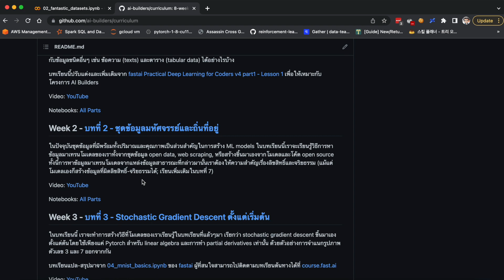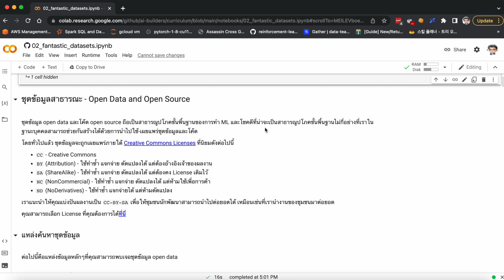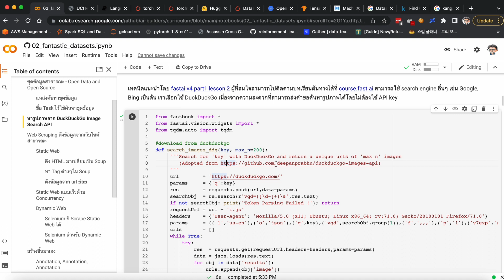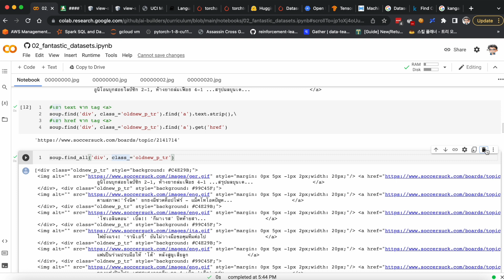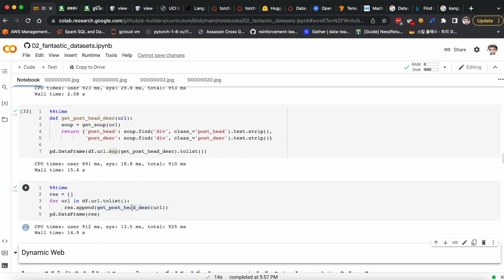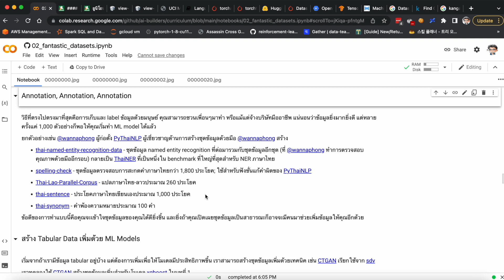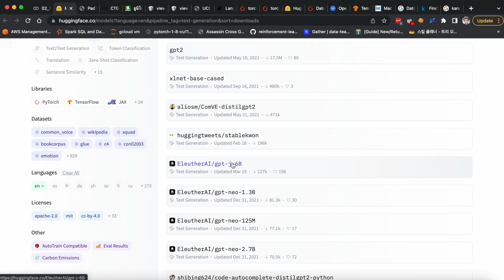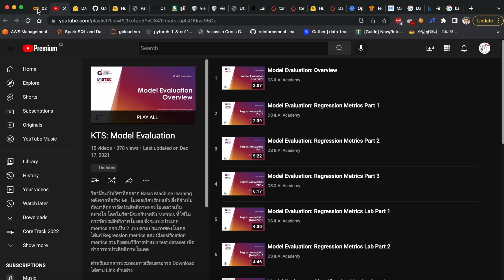บทที่ 2 - ชุดข้อมูลมหัศจรรย์และถิ่นที่อยู่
ในปัจจุบันชุดข้อมูลที่มีพร้อมทั้งปริมาณและคุณภาพเป็นส่วนสำคัญในการสร้าง ML models ในบทเรียนนี้เราจะเรียนรู้วิธีการหาข้อมูลมาเทรนโมเดลของเราทั้งจากชุดข้อมูล open data, web scraping, หรือสร้างขึ้นมาเองจากโมเดลและโค้ด open source ทั้งนี้การหาข้อมูลมาเทรนโมเดลจากแหล่งข้อมูลสาธารณะที่กล่าวมานั้นเราต้องให้ความสำคัญเรื่องลิขสิทธิ์และจริยธรรม (แม้แต่โมเดลเองก็สร้างข้อมูลที่ผิดลิขสิทธิ์-จริยธรรมได้; เรียนเพิ่มเติมในบทที่ 7)

Chapters
0:00 วิธีการเข้าถึงบทเรียนและคำนำ
4:25 Data-centric AI เมื่อปริมาณ-คุณภาพข้อมูลสำคัญเท่ากับหรือมากกว่าคุณภาพโมเดล
12:33 ชุดข้อมูลสาธารณะ - Open Data and Open Source
22:23 หารูปภาพจาก DuckDuckGo Image Search API
27:34 Web Scraping
30:16 Scraping Static Web
42:01 Scraping Static Web with Concurrency
48:17 Scraping Dynamic Web with Selenium
57:20 สร้างชุดข้อมูลด้วย Annotation
59:56 สร้าง Tabular Data เพิ่มด้วย ML Models
1:07:00 สร้าง Texts จาก ML Models
1:10:32 แปลชุดข้อมูลภาษาหลัก
1:15:06 สร้าง Images จาก ML Models
1:18:56 Checkpoint ท้ายบท

AI Builders

โครงการสำหรับน้องๆมัธยมต้น-ปลาย ที่สนใจสร้างผลงานโดยใช้เทคนิคทางด้านวิทยาศาสตร์ข้อมูล (Data Science) และปัญญาประดิษฐ์ (Artificial Intelligence)

โครงการ AI Builders ก่อตั้งขึ้นจากความร่วมมือระหว่าง VISTEC, AIResearch และ Central Digital เพื่อพัฒนาองค์ความรู้ทางด้านวิทยาศาสตร์ข้อมูล (Data Science) และปัญญาประดิษฐ์ (Artificial Intelligence / AI) ให้กับน้องๆระดับมัธยมต้น-ปลาย ที่สนใจอยากเรียนรู้และพัฒนาโครงงานที่ใช้ทักษะในด้านนี้เพื่อประยุกต์ใช้จริงในชีวิตประจำวัน ในปี 2022 เราได้รับการสนับสนุนเพิ่มเติมจาก VISAI, Krungsri Nimble, AWS, AIA, DELL และ Kasikorn Bank